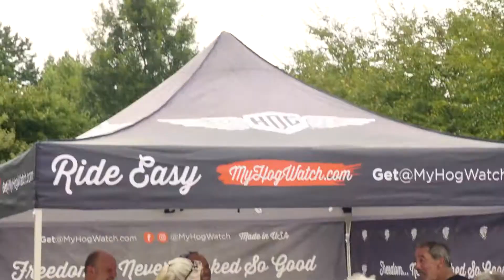HogWatch Promo Video by TalenAlexander